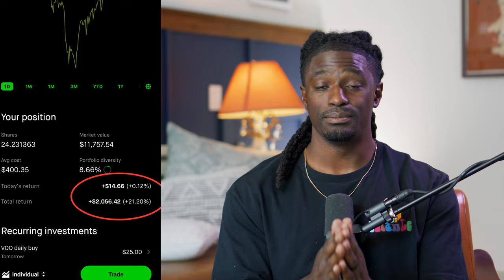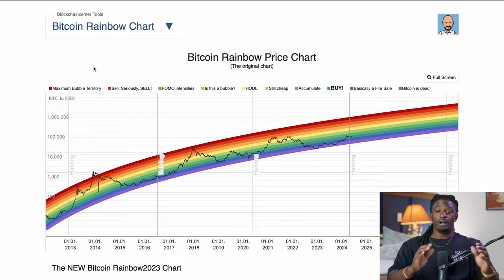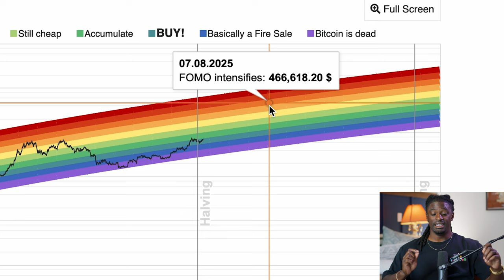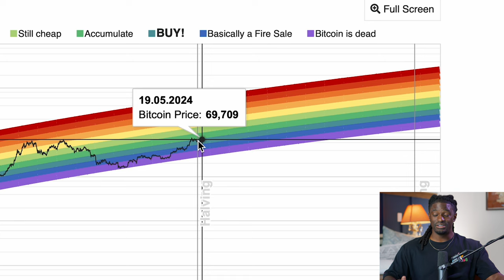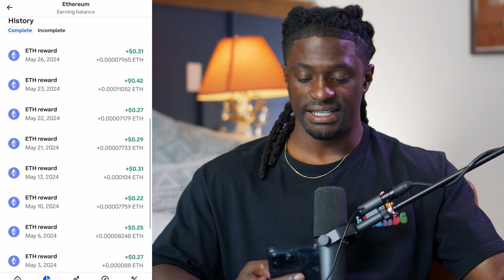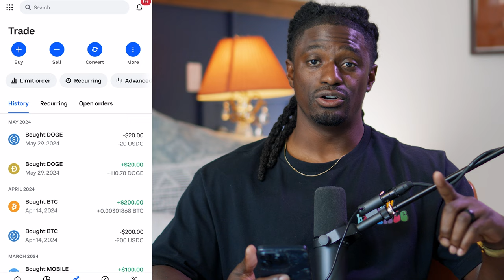Buying $20 of DOGE Coin Everyday For a year !!!